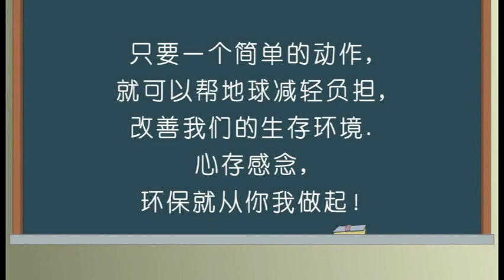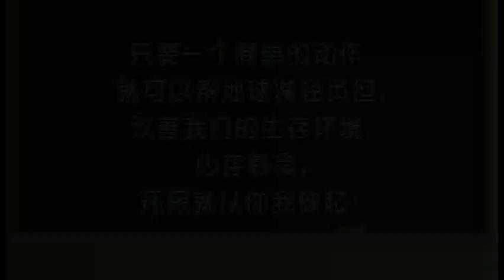1-05 简体版《心灵环保儿童生活教育动画1》05 爸爸的环保袋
简体版《心灵环保儿童生活教育动画1》05 爸爸的环保袋

只要一个简单的动作，就可以帮地球减轻负担，改善我们的生存环境。心存感念，环保就从你我做起！